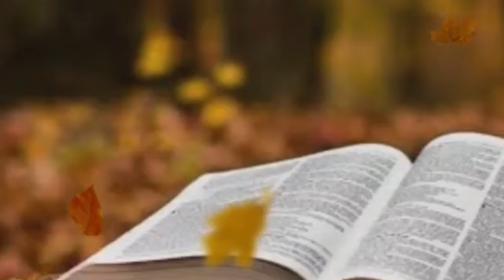അനുദിന വചനവിചിന്തനം കൈത്താക്കാലം 2-ാം ചൊവ്വ,അസൂയ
അനുദിന വചനവിചിന്തനം കൈത്താക്കാലം 2-ാം ചൊവ്വ
,അസൂയ